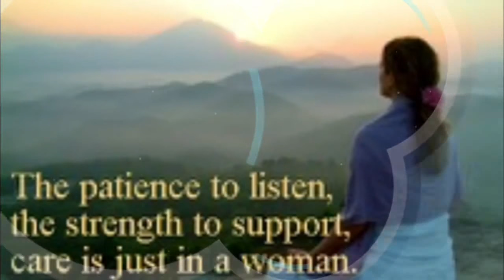Happy women's day | her voice is my voice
happywomensday hervoiceismyvoice to all the wonderfull girls out there ,without us life is no the same.